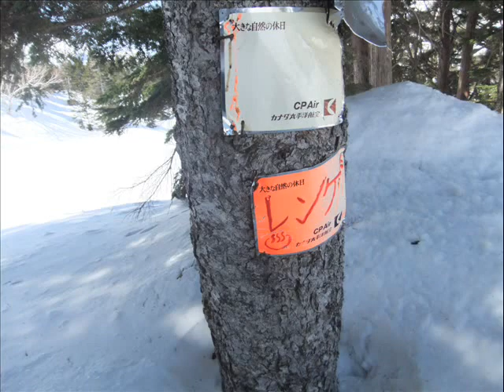２０１１．４．５蓮華温泉_0001.wmv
蓮華温泉までステップカットを使ってまったりとしてきました。